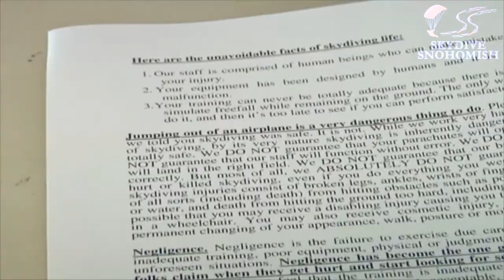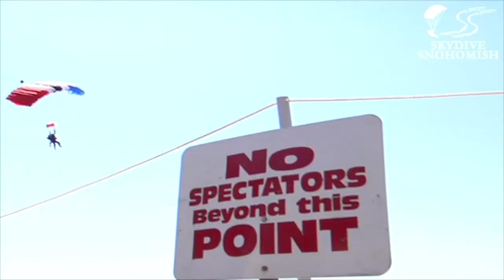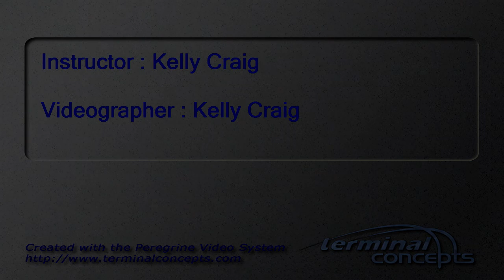Oleksiy Beskrovnyy's Tandem skydive!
Oleksiy Beskrovnyy's tandem skydive at Skydive Snohomish!